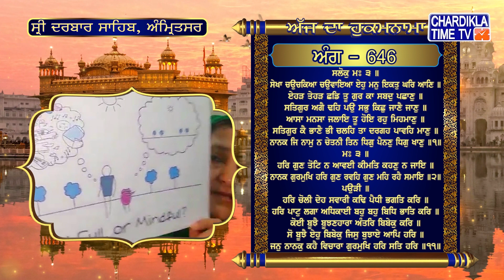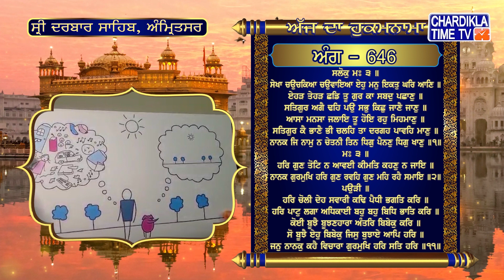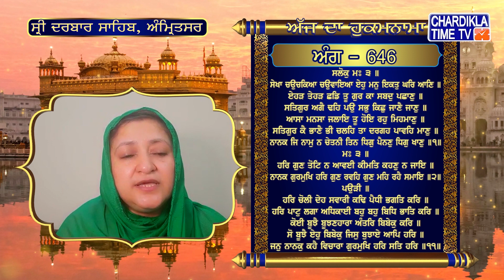Hukamnama | Sri Darbar Sahib | Jasdeep Kaur | Sri Amritsar Sahib | Harmandir Sahib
Hukamnama | Sri Darbar Sahib | Jasdeep Kaur | Hukamnama  Sri Darbar Sahib Today | 17 February2023